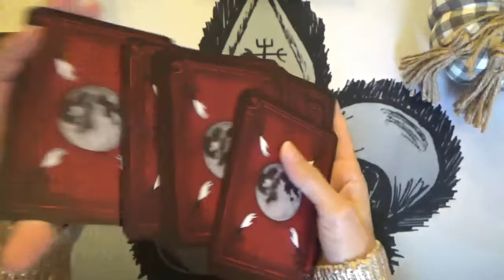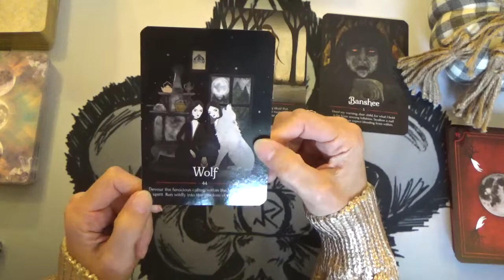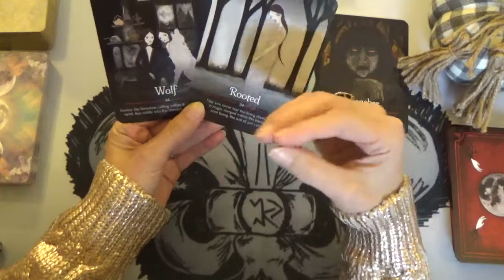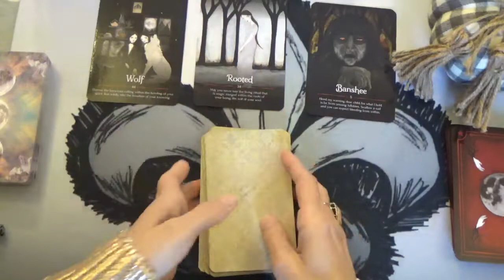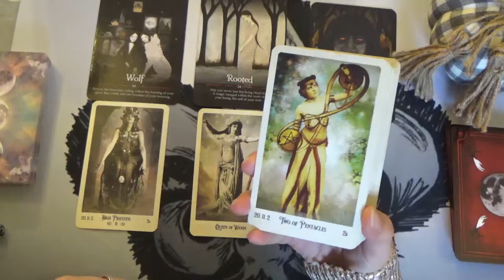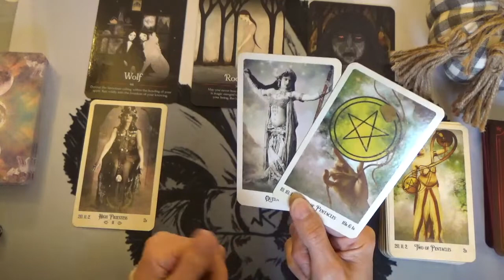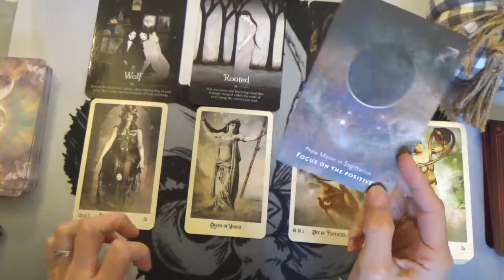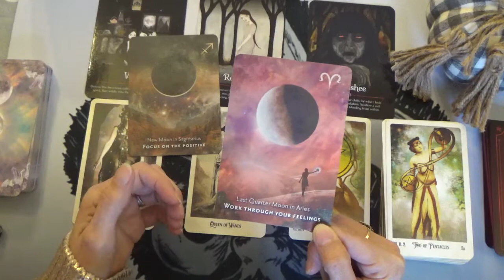Cancer - Ancestors Messages Tarot Reading - October.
General monthly tarot/oracle reading channeling ancestors' energy for Cancer zodiac sign.
Decks used:
The Relative tarot
Seasons of the Witch: Samhain Oracle
Moonology Manifestation Oracle

Claude xxx